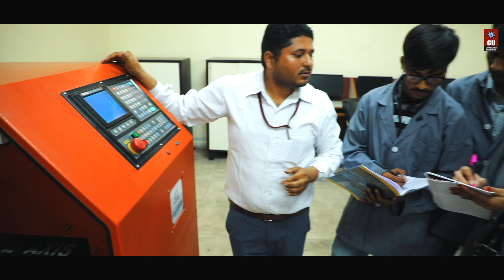B.E. Electrical Engineering at Chandigarh University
The field of Electrical Engineering spans a vast spectrum, encompassing everything from minuscule microchips to colossal power station generators. This dynamic industry is in a constant state of evolution, fostering new technologies and breakthroughs on a daily basis. Pursuing a Bachelor's in Electrical Engineering at QS World Ranked & NAAC A+ Chandigarh University sets the stage for a thrilling career in this domain.

Chandigarh University promises a globally esteemed degree that serves as a passport to prestigious industry opportunities. The curriculum is meticulously crafted to instill fundamental expertise in the field while nurturing holistic development beyond academic realms. Whether one's passion lies in electronics, power systems, or telecommunications, the world of Electrical Engineering offers a niche for every enthusiast.

Pursue B.E. Electrical Engineering at Chandigarh University. Enroll through CUCET and seize the chance to attain up to a 100% merit-based scholarship